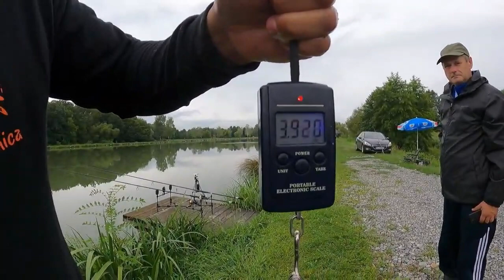Kišni dan na Skresovima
Ponovno postavljam video, bio je skinut iz nekih razloga...
Subota popodne, 4h na vodi.